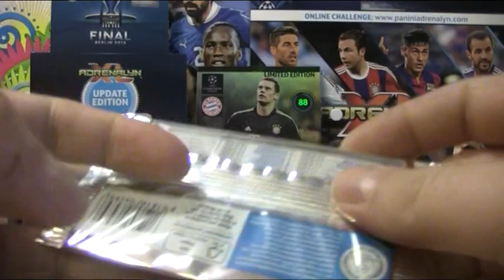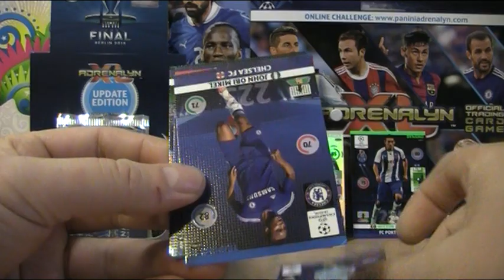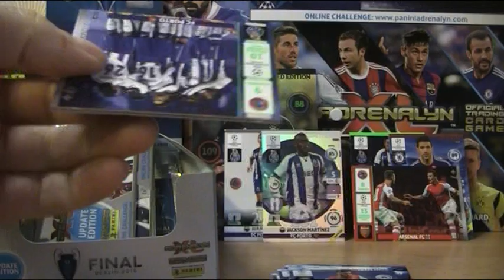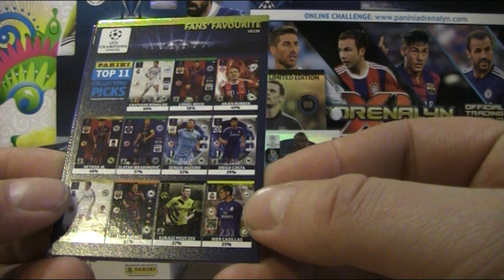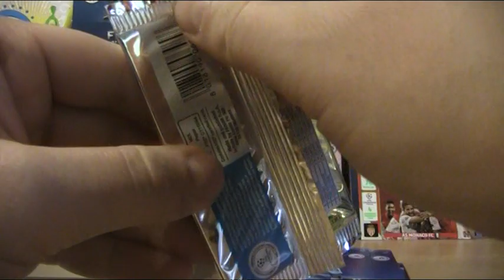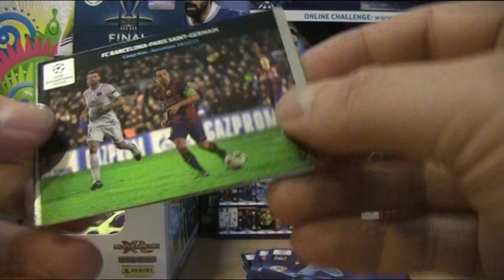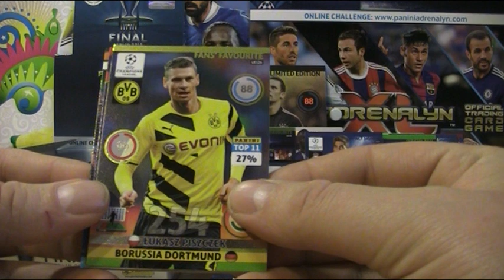☆ CHAMPIONS LEAGUE UPDATE 2015 ☆ UNBOXING BOX #4 ☆